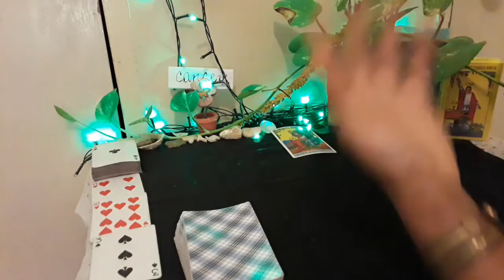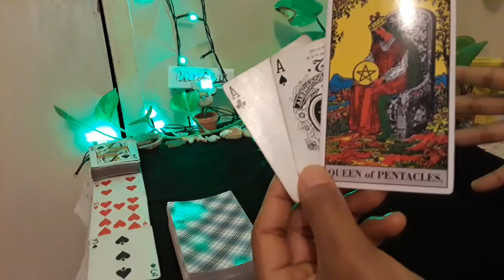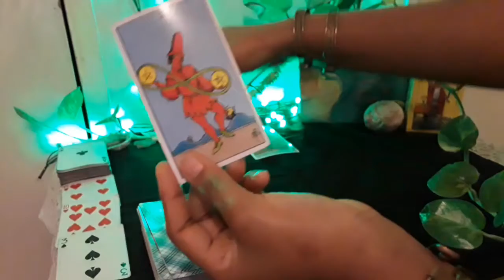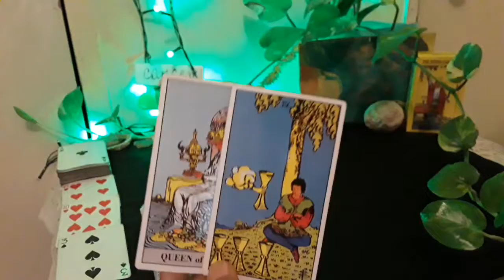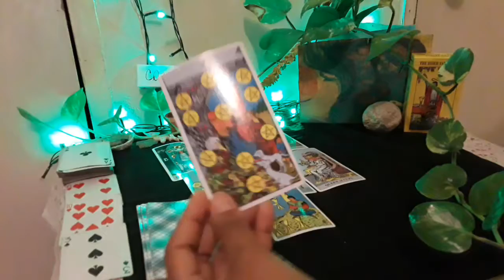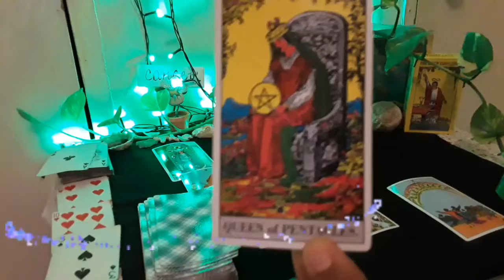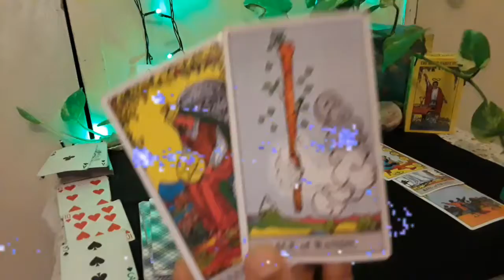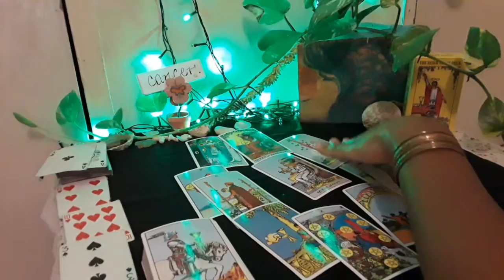Cancer Tarot massage/ You must watch ♡ ~ Beauty and Prosperity ahead! much love:)